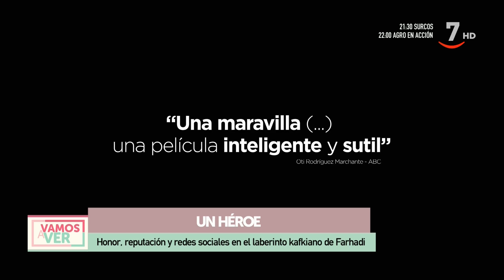Estrenos de cine: Hive, Un héroe y The Batman | Vamos a ver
VamosAVer (04/03/2022)

Entre los estrenos de cine de esta semana, David Pérez de noescinetodoloquereluce.com nos habla de Hive, la colmena, una película sobre las consecuencias de la guerra. Se basa en la época posterior a la guerra de Kosovo, en la que una mujer ha perdido a su marido y tiene que encontrar una forma de mantener en pie a su familia en una época en la que no estaba bien visto que las mujeres trabajasen. Ella decide romper con todos los estereotipos y se lanza a montar un negocio de agricultura. "Es una película intensa, emotiva, que te pone el corazón en un puño por todas las vicisitudes que tiene que aguantar esta mujer", dice David.
Un héroe llega también a los cines para explicar las diferencias entre no hacer el mal y hacer el bien. "Una película inteligente, brillante e intensa". Nos presenta a un hombre endeudado que sale de prisión, se encuentra un dinero y tiene que decidir qué hace con él.
Para tres horas de entretenimiento, David recomienda The Batman, una nueva entrega con Robert Pattinson que nos lleva al caballero más oscuro y con más dudas y problemas personales.